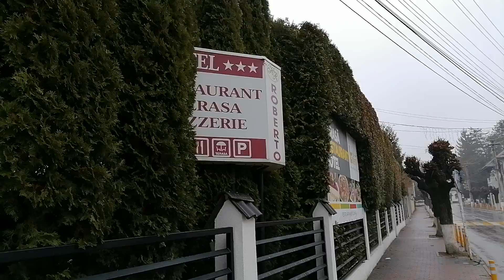Hotel Roberto Slanic Prahova/ 3 Dec. 2022/ Huawei P40 Pro /1080p